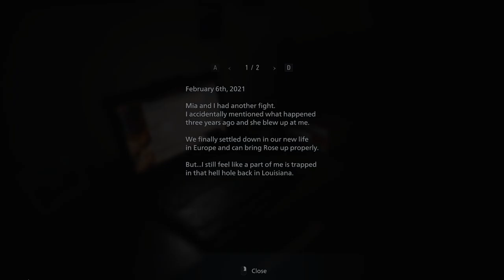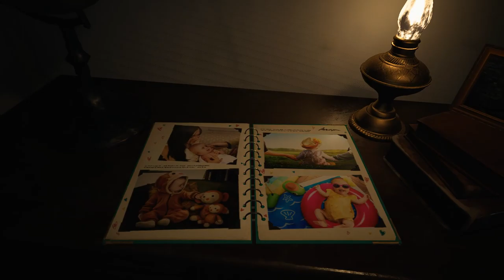Resident Evil Village Biohazard Village pt 1